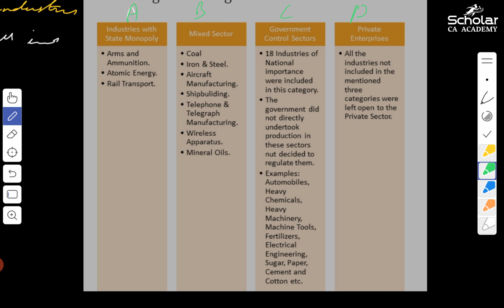1948 INDUSTRIAL POLICY | 5 MARKS | IMPORTANT QUESTION | ECONOMICS | 2ND INTER | MEC | CEC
Location of our Institute for Physical Classes 1948 INDUSTRIAL POLICY | 5 MARKS | IMPORTANT QUESTION | ECONOMICS | 2ND INTER | MEC | CEC